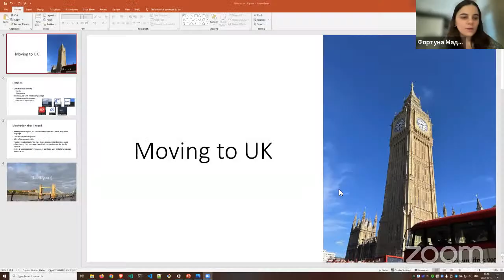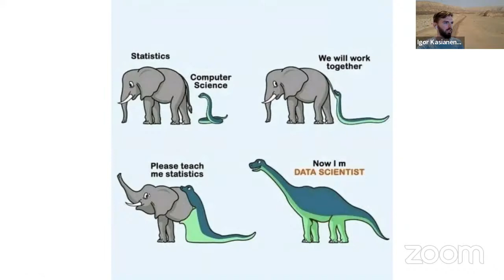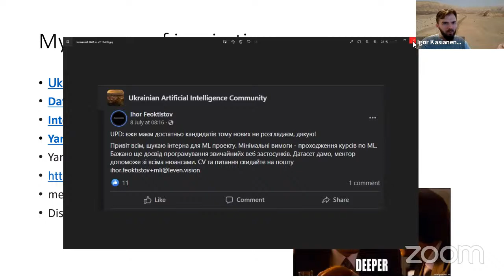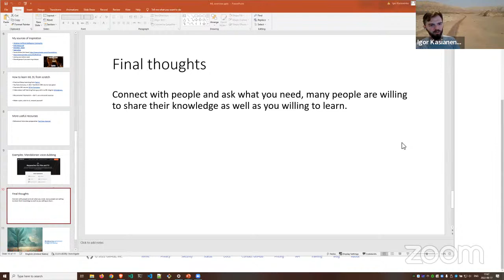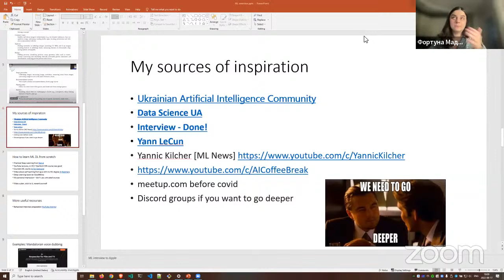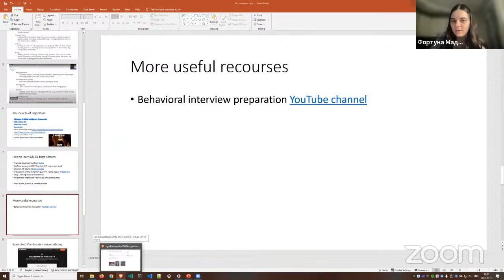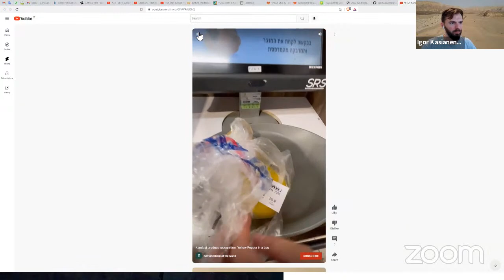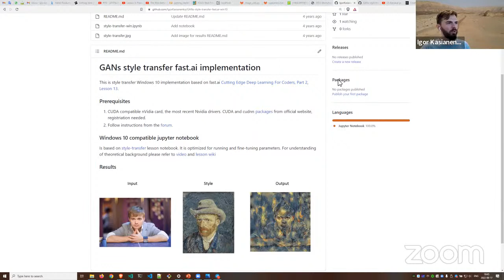«Data Science vs. Machine Learning: з чого почати та що вивчати» з Igor Kasianenko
Важливий ресурс Містить датамережі, багато відкритих даних з яких можна робити щось цікаве.

💬 Розкажіть, що вам було б цікаво почути у наступних відео на нашому каналі?